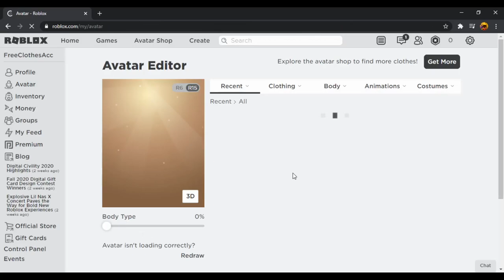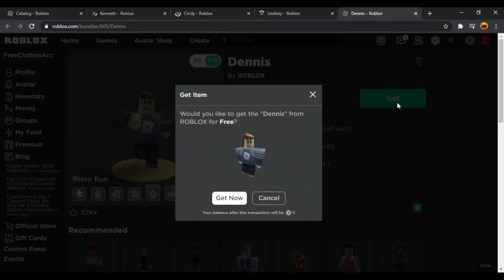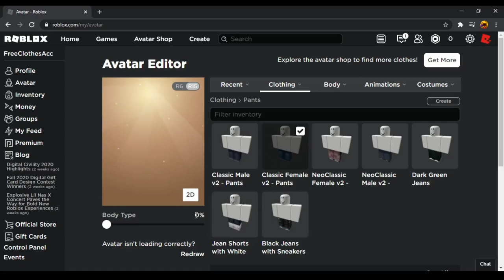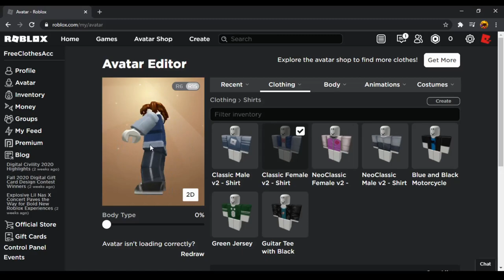How to get FREE CLOTHES! (ROBLOX)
Make sure to watch until the end of the video! How was this video? if you liked it comment down "I Liked It!"

✔️ Username ✔️
     ZeDarkAlien

《Group Links:》
Roblox Group:

►ZeDarkAlien#8737